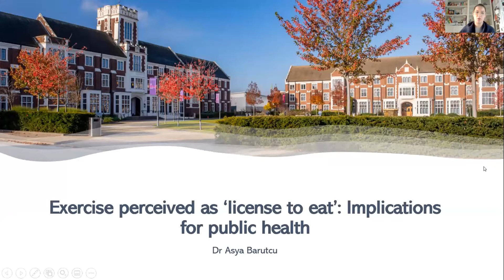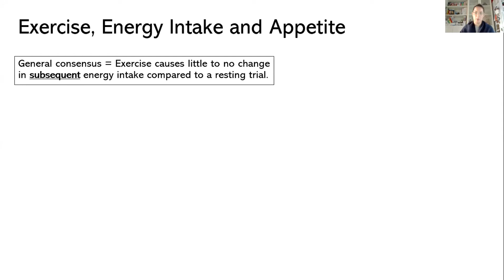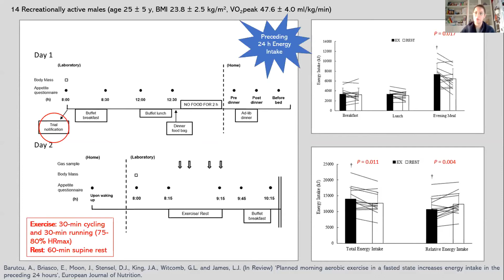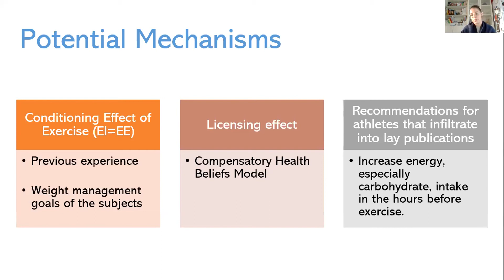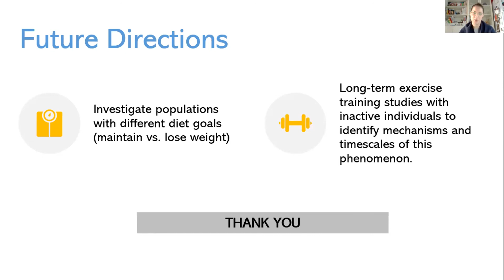Exercise perceived as ‘license to eat’: Implications for public health”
In this early career current research showcase Dr Asya Barutcu discusses exercise as a perceived license to eat.